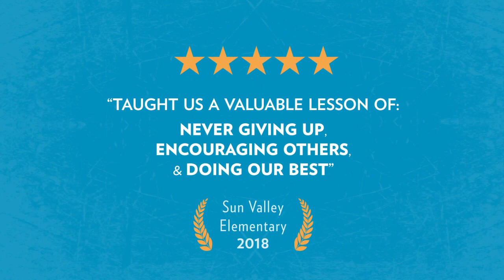NED's Mindset Mission Assembly by The NED Shows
Performed by The NED Shows, NED’s Mindset Mission is a new assembly where elementary school students discover the benefits of a growth mindset.